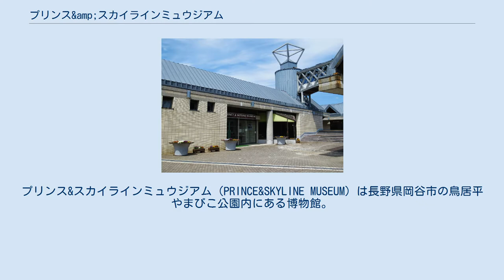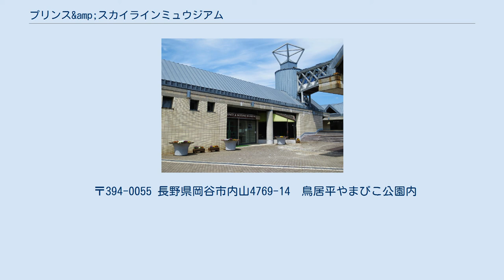プリンス&amp;スカイラインミュウジアム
プリンス&スカイラインミュウジアム（PRINCE&SKYLINE MUSEUM）は長野県岡谷市の鳥居平やまびこ公園内にある博物館。
 1996年に鳥居平やまびこ公園で開催された旧車ミーティングに集まった日産・スカイラインの愛好家たちが、美しい眺望と緑豊かな自然に魅せられ、この地に自動車博物館をと熱望。
 その後、スカイラインの生みの親である櫻井眞一郎が「ここからの眺望がネーミングの由来にリンクする」と博物館設立をバックアップ。
 そして、1997年4月に愛好家たちと櫻井らスカイライン開発陣の思いが現実となり、日本車では初となる単一車種の自動車博物館としてオープン。
初代館長（のちに初代名誉館長）には櫻井が就任した。
 建物は岡谷市が所有し、ミュージアムの運営は、鳥居平やまびこ公園の指定管理者である「公益財団法人おかや文化振興事業団」が行っている。
 プリンス自動車工業時代も含めた歴代のスカイラインはもちろん、輸出仕様やレース仕様、先行開発車なども毎年、入れ替わりを経ながら展示されている。
また、プリンス時代のグロリアやプリンストラックの他、エンジン、エンブレムなどといった各種パーツも数多く展示されている。
 「スカイラインフェスティバル」「スプリングフェスティバル」「サマーフェスティバル」「わいわいフェスティバル」と名称は開催年によって変わるが、年に1～2回程度のペースでイベントが行われ、トークショーならびに握手会/サイン会の他、フリーマーケット（グッズ販売、お宝市など）や屋外展示などが催される。
 毎年4月中旬の日曜日-11月中旬の日曜日となっていて、冬期は休業である。
尚、毎週火曜日は休館だが、ゴールデンウィークならびに夏休み期間中は火曜日も開館する。
 〒394-0055 長野県岡谷市内山4769-14　鳥居平やまびこ公園内